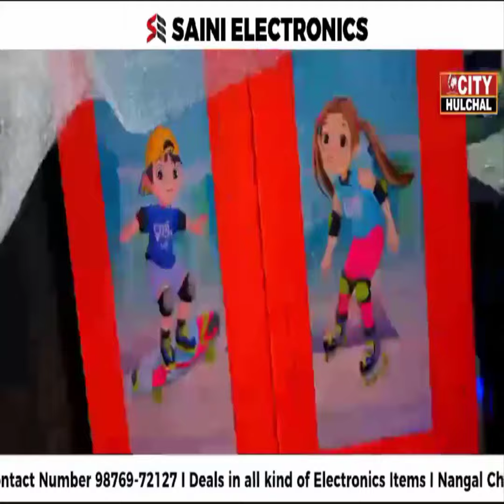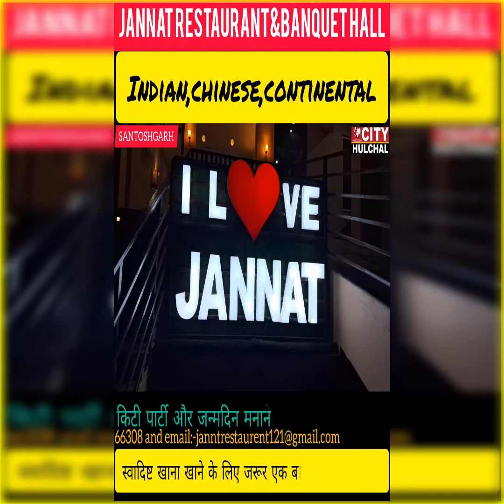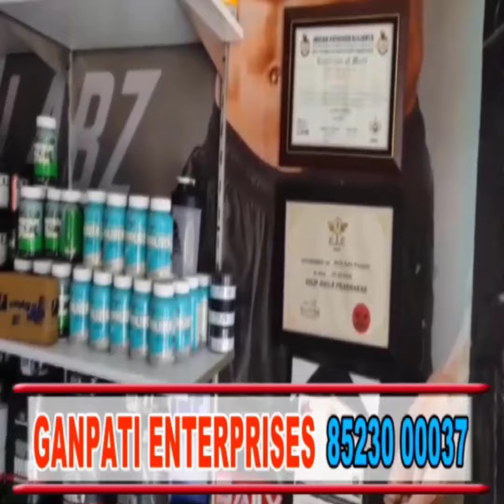बुंगा साहिब के निकट नहर में नहाते समय नहर में पानी के तेज बहाव में बहे दो युवक